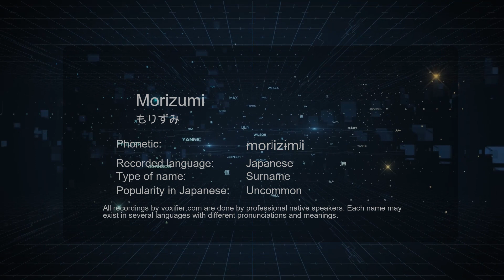How to Pronounce Morizumi (もりずみ) in Japanese - Voxifier.com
This is the Japanese pronunciation, gender, and phonetics recording of the name Morizumi (もりずみ). The same name may exist in other languages with different pronunciations. Check the meaning of name along with other possible pronunciations or similar names for free Voxifier uses the help of expert linguists to simplify pronunciations by replacing some special sounds with sounds more commonly available across all languages.